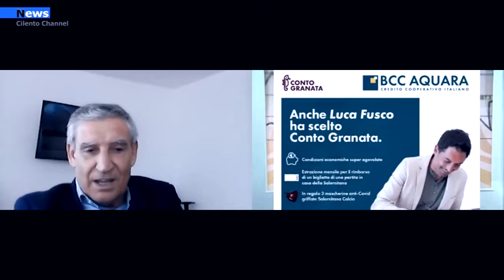Rubrica di economia con il direttore della BCC di Aquara Antonio Marino